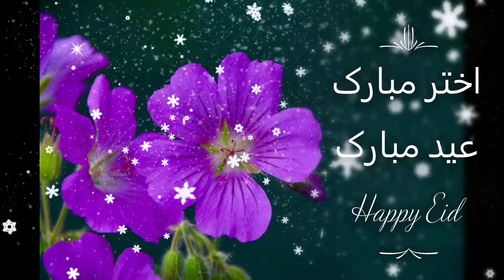ظاهر هویدا - Zahir Howaida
دو چشم روشنت آبي